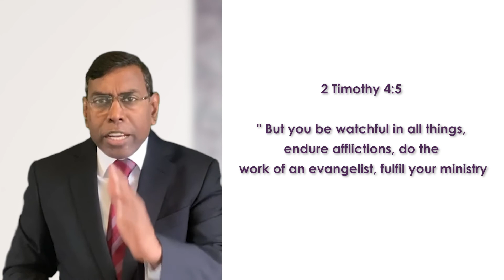Escaping From Doubts